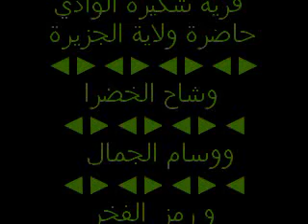City of sudan @eria of shekira alwady